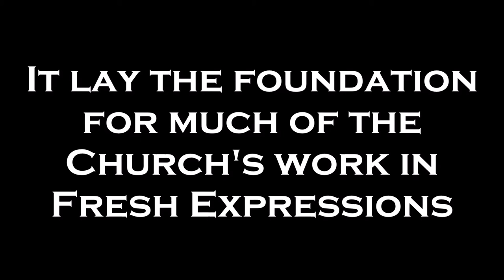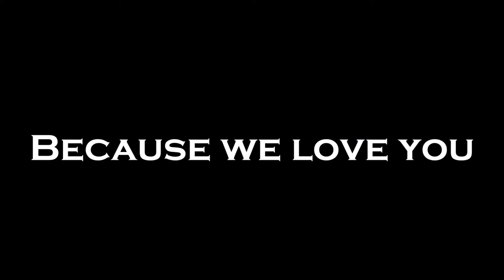William & Augustus Creative Worship